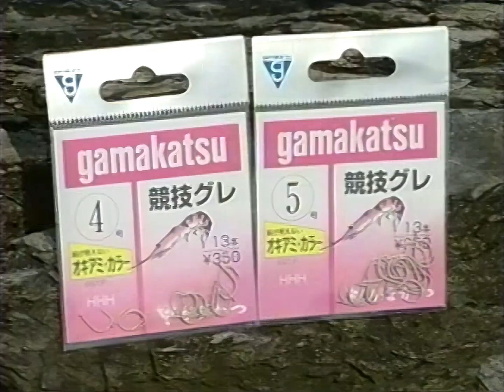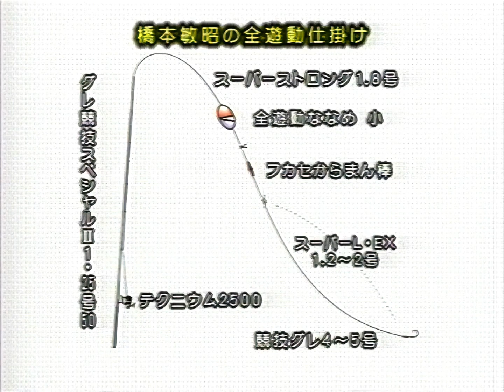【橋本敏昭】全遊動 in DEPTH 橋本敏昭の技【磯釣り】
爆釣必死の最強釣法を徹底解剖する！

ロイヤルカップ二連覇の実力者
橋本敏昭が明かす全遊動の真髄